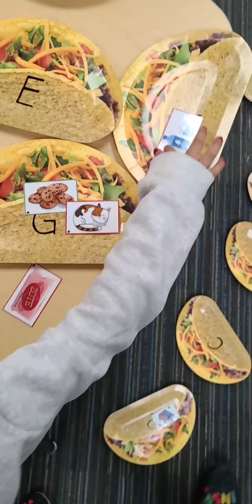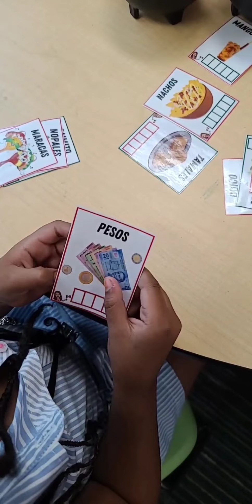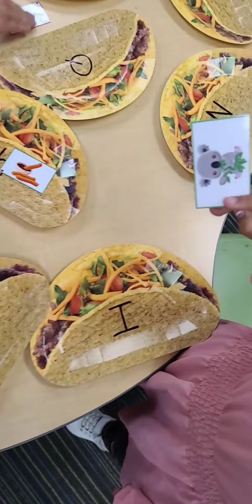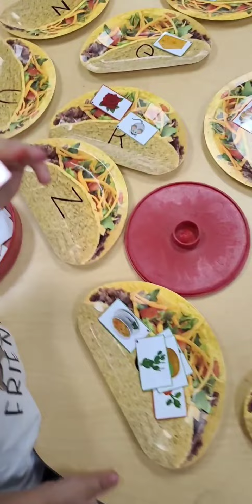Centros de Lectura México 🇲🇽